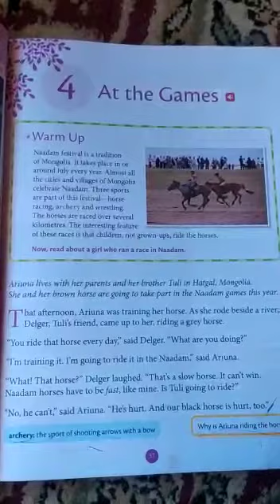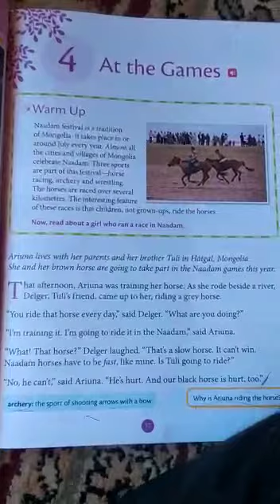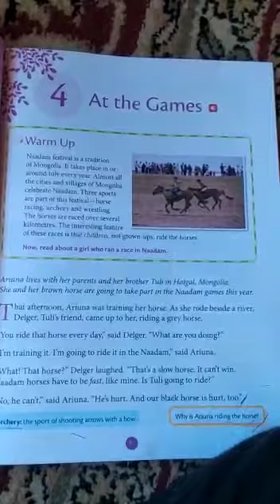Class 5th English part 2